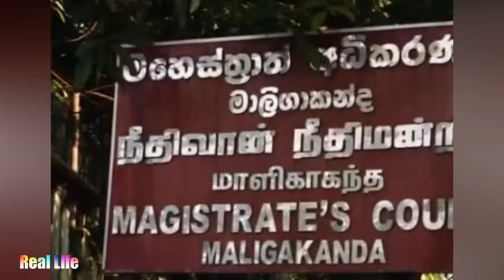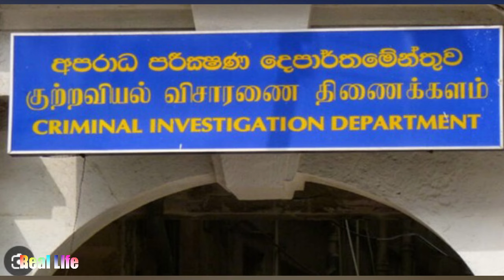Keheliya Rambukwella remanded හිටපු සෞඛ්‍ය අමාත්‍ය කෙහෙළිය රඹුක්වැල්ලට රිමාන්ඩ්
Former Health Minister Keheliya Rambukwella has been remanded until 15 February on the orders of Maligakanda Magistrate’s Court.

The current Environment Minister was produced before the court this morning (Feb.03).

The Criminal Investigation Department (CID) arrested the lawmaker on Friday (Feb.02) in connection with the procurement of substandard human intravenous immunoglobulin (IVIG). He had made an appearance before the CID on Friday morning, complying with a court order issued yesterday and was grilled for nearly 10 hours before being arrested.

On 01 February, the Maligakanda Magistrate ordered the former health minister to record a statement with the CID on Friday as he had failed to do so on Wednesday. Further, a foreign travel ban was also imposed on him.

Pressure has been mounting from civil society activists and health sector trade unionists, calling for the immediate apprehension of the lawmaker.

In October 2023, the National Medicines Regulatory Authority (NMRA) revealed that forged documents were found to have been submitted for Customs clearance to procure a batch of vials containing human immunoglobulin, an antibody produced by blood plasma cells, which later failed the quality tests.

The product, which was said to have been manufactured by Livealth Biopharma Pvt Ltd. India and imported by a local medicine supplier called Isolez Biotech Pharma AG (Pvt) Ltd. However, the India-based manufacturer has denied having a hand in this fraudulent activity and communicated to the NMRA that it has neither manufactured, supplied nor exported these products to any party. It was also found that funds amounting to Rs. 130 million were misappropriated through the unlawful procurement of 22,500 vials of IVIG.

Seven suspects including former Secretary to the Ministry of Health Janaka Chandragupta were later arrested in connection with the scam, but the fifth accused in the case was later released on bail. As such, the former Health Secretary, the Director of the Health Ministry’s Medical Supplies Division (MSD) and three other officials of the same division, as well as the owner of the company, which is said to have supplied the substandard batch of immunoglobulin vials, are now in custody on remand.

After the human immunoglobulin scandal came to light, Rambukwella was stripped of health ministerial portfolio and was appointed as the Environment Minister in a Cabinet reshuffle in October. Dr. Ramesh Pathirana was appointed as the Health Minister in addition to his current portfolio as Minister of Industries.